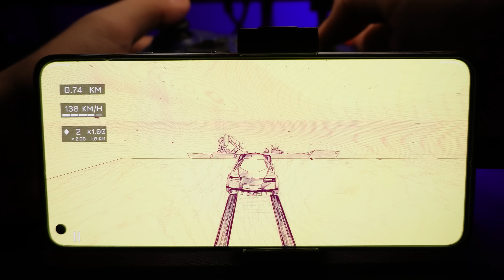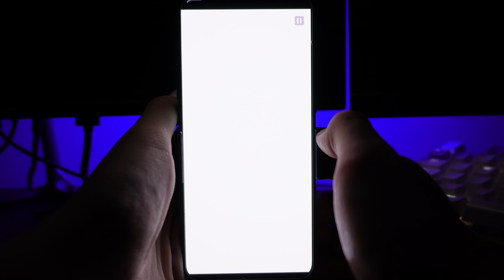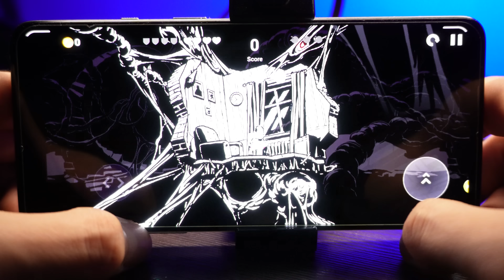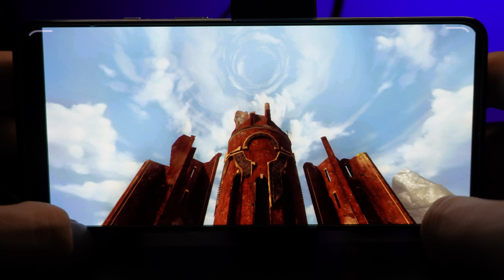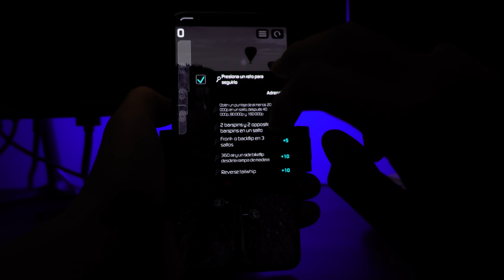Epicos Juegos Para Android Sin Internet